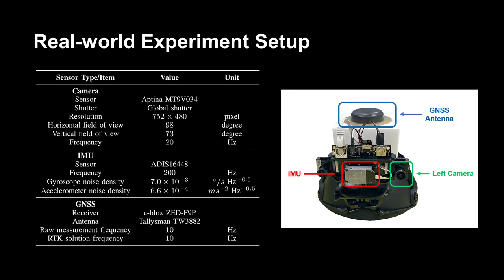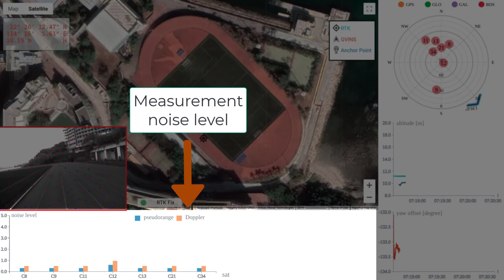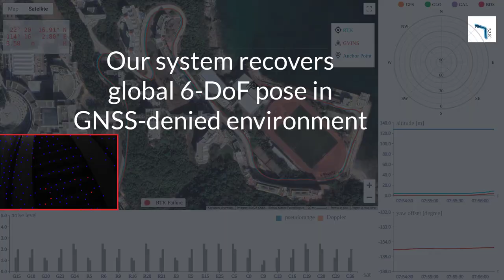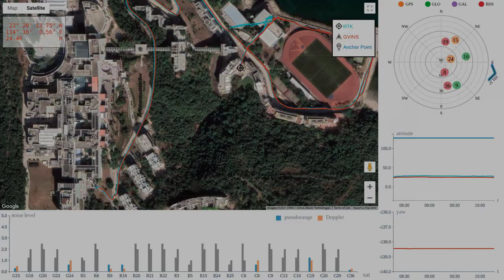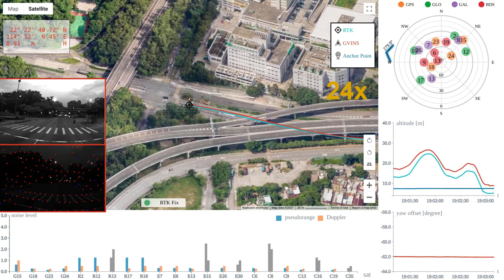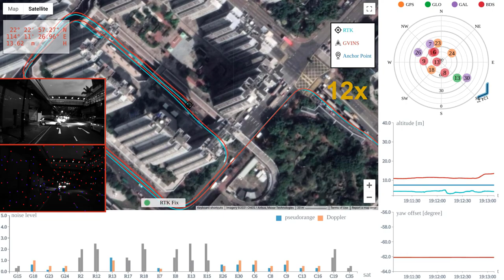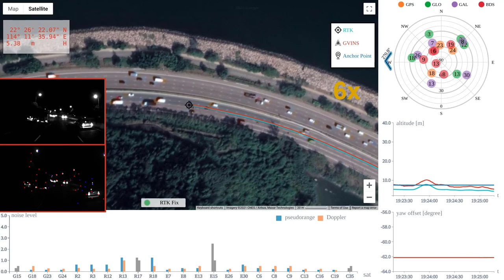GVINS: Tightly coupled GNSS-visual-inertial fusion for smooth and consistent state estimation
Update - August 28, 2021: A challenging urban driving experiment has been added in the last part of this video.

GVINS is a tightly-coupled GNSS-Visual-Inertial fusion system for locally smooth and globally consistent state estimation. By exploiting the complementary properties provided by those heterogeneous sensors, our system is capable to provide drift-free 6-DoF global estimation in complex environment.